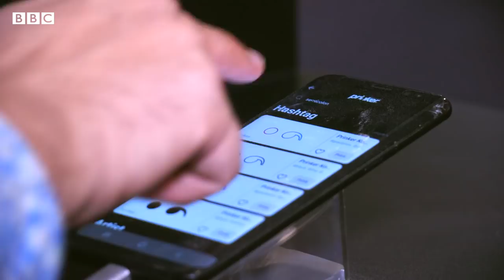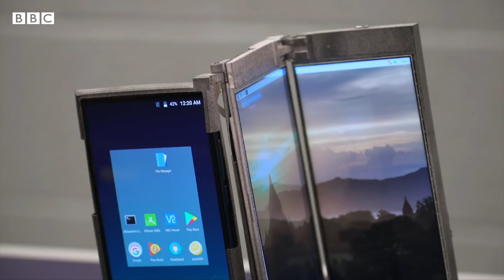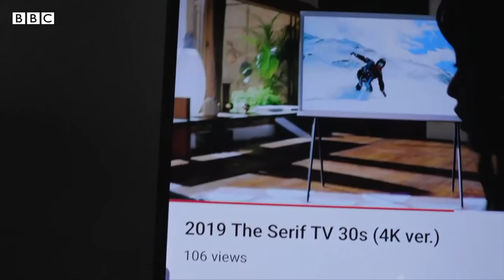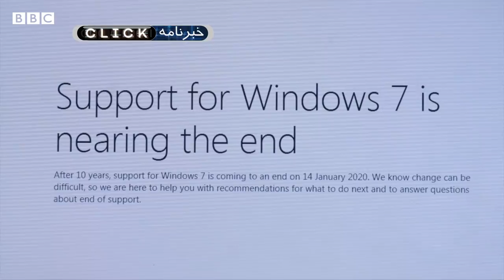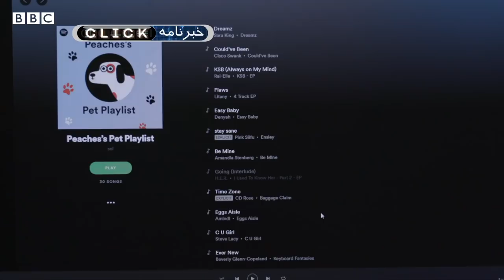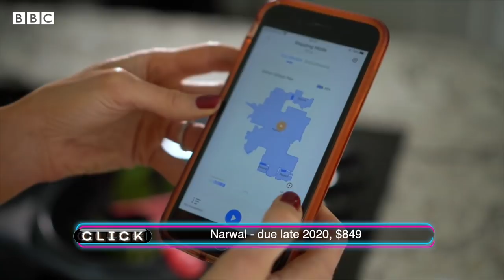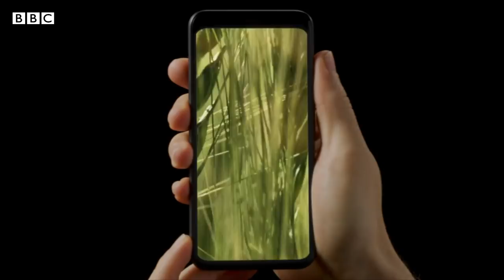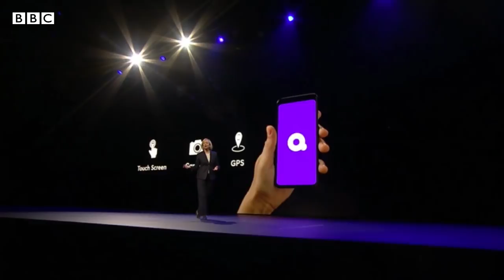کلیک در بزرگترین نمایشگاه فناوری جهان، سی‌ای‌اس ۲۰۲۰ در لاس‌وگاس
این هفته در برنامه کلیک به لاس‌وگاس و نمایشگاه سی‌ای‌اس آمده‌ایم. دوچرخه‌ای را می‌بینیم که روی آب راه می‌رود، تلویزیون‌هایی را می‌بینیم که می‌چرخند یا شفاف هستند، چاپگری را آزمایش می‌کنیم که روی پوست بدن خالکوبی می‌کند و ده‌ها چیز هیجان‌انگیز دیگر را بررسی خواهیم کرد.